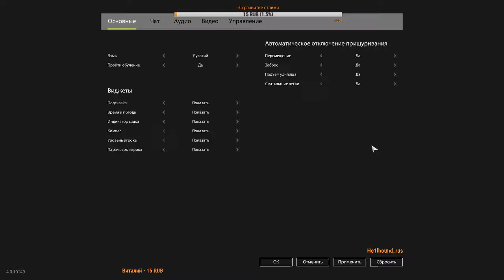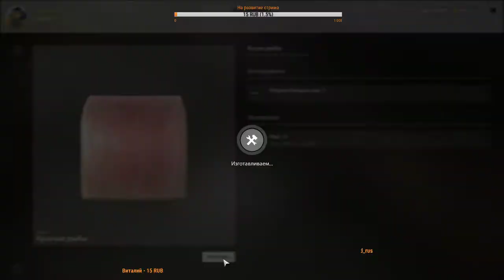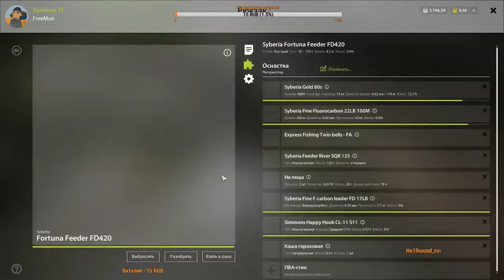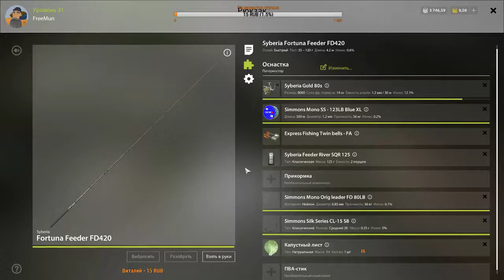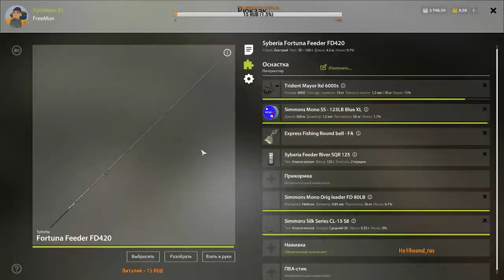Russian Fishing 4